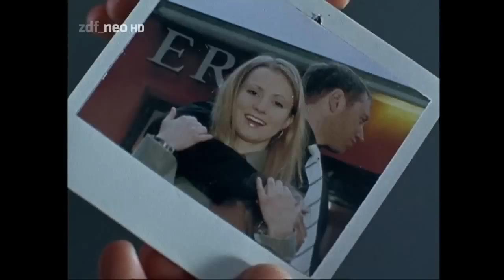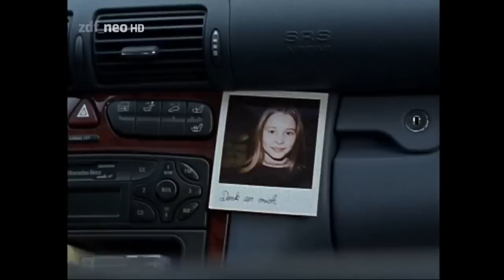Der Ermittler 12 - Mädchenmord (2x6) [HD Krimi Serie 2002]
Unser Ermittler ermittelt. Wie wird er den Fall lösen?